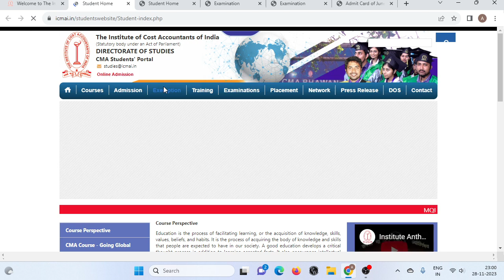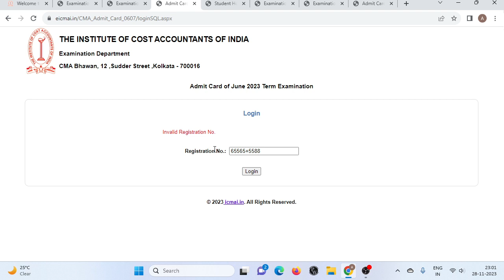ICMAI Biggest update for all CMA students |HOW to Download CMA ADMIT CARD December 2022 Exam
1) CMA  admit card relese date news  2023
2) CMA admit card news December 2023
3) ICMAI  december 2023 admit card news
4) CMA december 2023 admit card update
5) cma foundation admit card december 2023
6) cma intermediate admit card december 2023
7 ) CMA admit card December 2023 exam
8) ICMAI announcement December 2023 exam
9) cma finalk admit card dwecmeber 2023
10) cma december 2023  exam
11 ) CMA ADMIT CARD